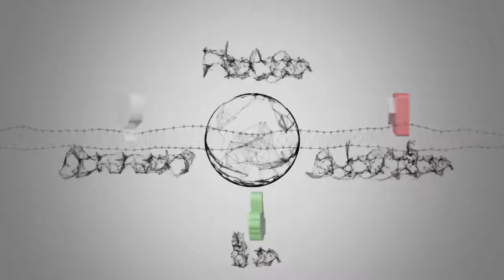Croatia beat Denmark in penalties to advance to World Cup quarterfinals